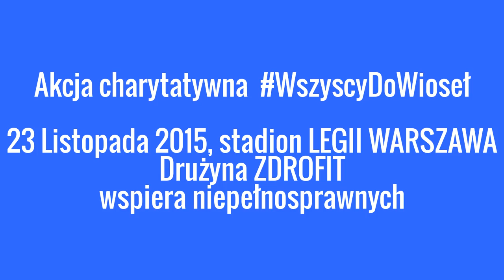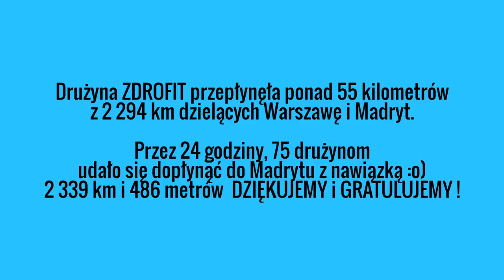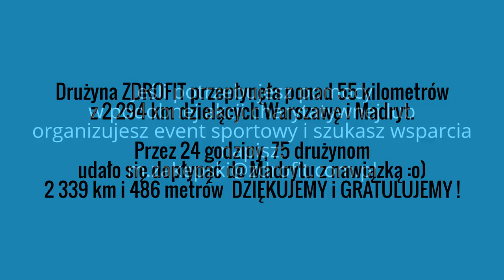WszyscyDoWioseł Drużyna ZDROFIT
"Morderczy wysiłek ponad 550 zapaleńców sprawił, że charytatywna akcja ''Wszyscy do wioseł'' zakończyła się pełnym sukcesem :D
2 294 kilometry - taki dystans uczestnicy tej szczytnej inicjatywy musieli przepłynąć na wioślarskich ergometrach w dobę, by zrealizować zamierzony cel.
Z wielką radością informujemy, że udało się to wykonać - w dodatku ze sporą nawiązką! To oznacza, że udało się zebrać pieniądze na zakup ergometrów oraz dostosowanie ich do potrzeb osób niepełnosprawnych. Wspólnie pokazaliśmy, że aktywacja i integracja społeczna poprzez sport jest możliwa.
Organizatorem akcji była Fundacja Legii, przy współpracy z hiszpańską fundacją Fundacion Deporte y Desafio, Fundacją Akademia Integracji oraz Warszawskim Towarzystwem Regatowym Legia Warszawa.
Wydarzenie odbyło się w sky-boksie na stadionie Legii. - To nie tylko miejsce zmagań piłkarskich, ale również aktywnego spędzania czasu.
Ostatecznie uczestnicy akcji przepłynęli 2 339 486 metrów w 24 godziny, co należy uznać za ogromny sukces (...)"
Drużyna ZDROFIT dodała swoją "cegiełkę" - przewiosłowaliśmy ponad 55 km :D
"Do wioseł zasiedli także przedstawiciele Legii Warszawa, a wśród nich m.in. właściciele - Dariusz Mioduski i Bogusław Leśnodorski - Wiceprezes Zarządu Jakub Szumielewicz, piłkarze (Marek Saganowski, Aleksandar Prijović i Pablo Dyego) czy pracownicy, jak na przykład Michał Żewłakow, Tomasz Kiełbowicz i Grzegorz Szamotulski. Na wydarzenie przybył także - choć tylko w roli widza - trener Stanisław Czerczesow.
Fundacja Legii oraz pozostali organizatorzy chcieli bardzo podziękować sponsorom oraz partnerom wydarzenia.
Za finansowy sukces akcji odpowiedzialny jest sponsor główny – Bank Zachodni WBK.
Partnerami wydarzenia byli : Legia Warszawa, Belvedere, Inter Europol Piekarnia Szwajcarska, Brass Research and Development, GTM Mobil, 4Action, AMS, Crossfit Dock, Java Coffee.
Akcja otrzymała patronaty: Patronat Honorowy Prezydent Miasta Stołecznego Warszawa, Patronat Ministra Sportu i Turystyki Adama Korola, Patronat Honorowy Ambasady Hiszpanii."